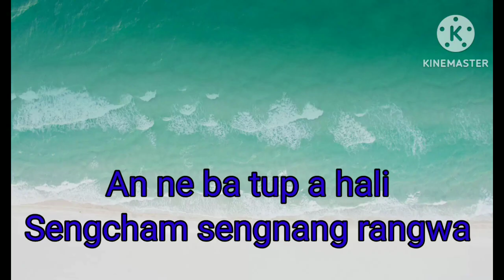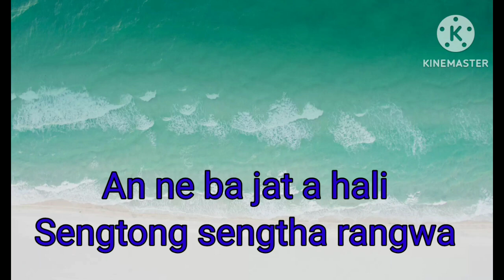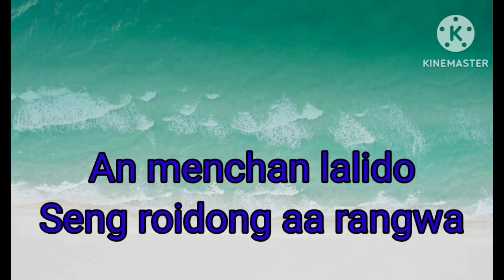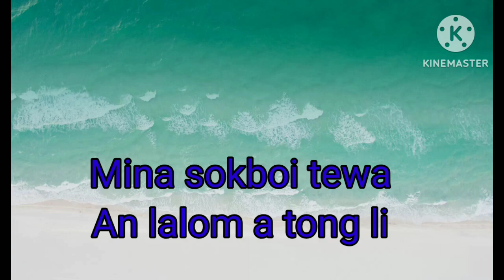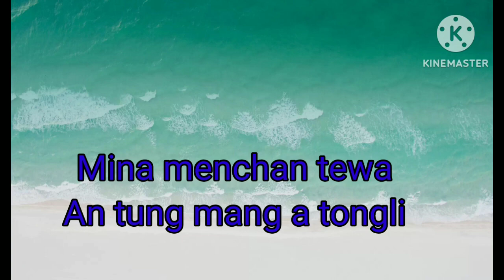Rangfra song of Tutsa tribe by LK and Phukhom Mina menchaan tewa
Rangfra song
Religion song of Tutsa
Tangsa
Rangfra song of Changlang